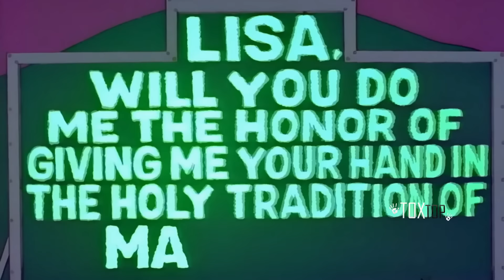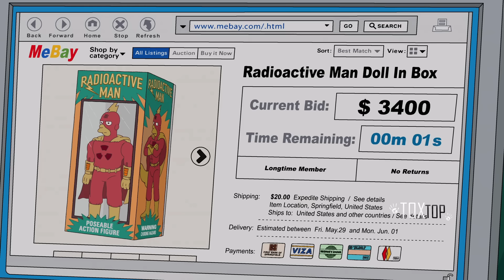Batalla de novios de Lisa Simpson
En este video te hablaremos de todos los amores de Lisa Simpson